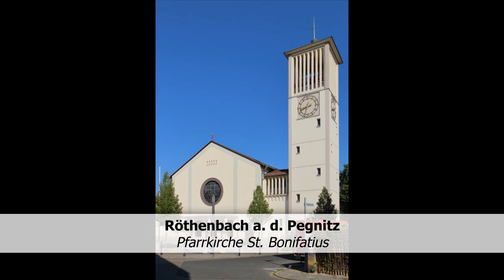RÖTHENBACH a. d. Pegnitz (LAU), Pfarrkirche St. Bonifatius - Vollgeläut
Tonfolge: c¹-e¹-g¹-a¹

Die drei großen Glocken wurden 1955 von Albert Junker in Brilon gegossen, die kleine ist historisch.

Die Stadt Röthenbach an der Pegnitz liegt östlich von Nürnberg. Im Jahr 1311 fand die erste urkundliche Erwähnung statt.

Wegen der raschen Entwicklung der Fa. C. Conradty stieg Anfang des 20. Jahrhunderts die Einwohnerzahl Röthenbachs durch Zuzug aus der Oberpfalz, Oberfranken und Böhmen sprunghaft an. Ein erster Betsaal wurde errichtet.

Die Erhebung zur Kuratie erfolgte 1905, fünf Jahre später war Röthenbach bereits Pfarrei. In dieser Zeit erwarb man auch schon einmal ein Grundstück für eine spätere Kirche. Diese konnte im Jahr 1955 eingeweiht werden.

Fotos und Tonaufnahme: unteroktav

Herzlichen Dank für die Ermöglichung der Aufnahme!